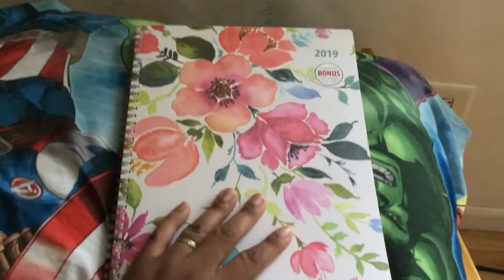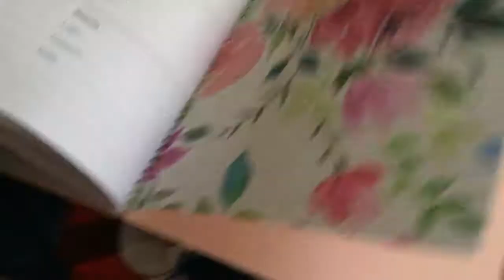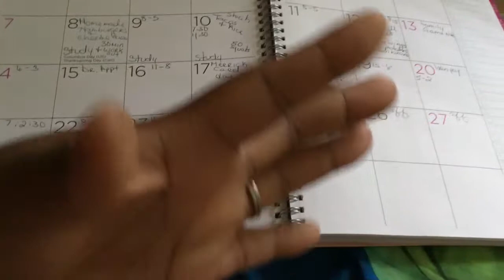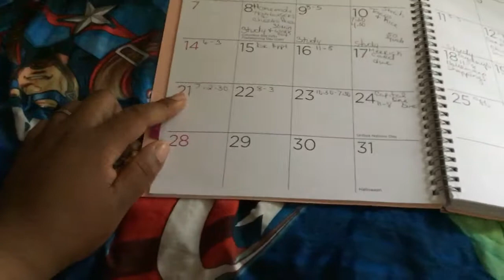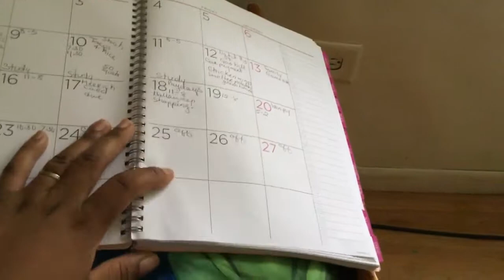My Quick planner Video